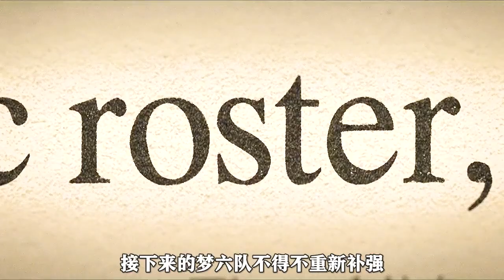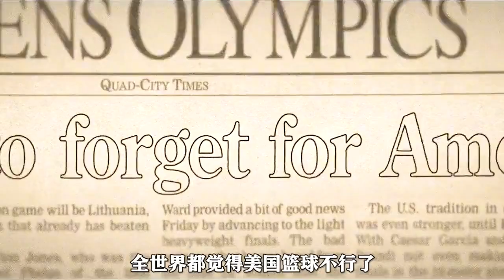[一蹬电影] 美国男子篮球梦八队到底有多豪华？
美国男子篮球梦八队到底有多豪华？

❤️感谢点赞❤️感谢订阅❤️感谢支持🎉不断进步，持续更新精彩电影🎬